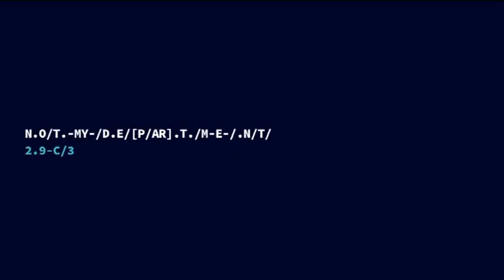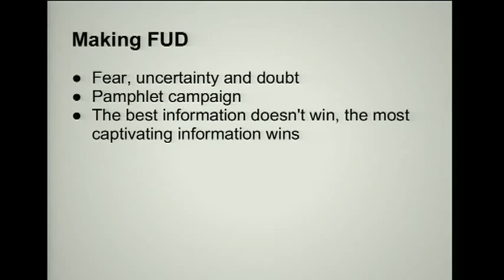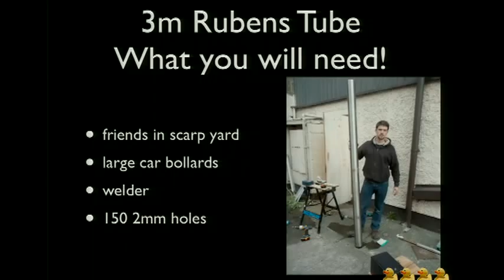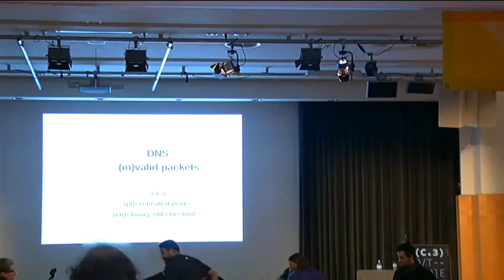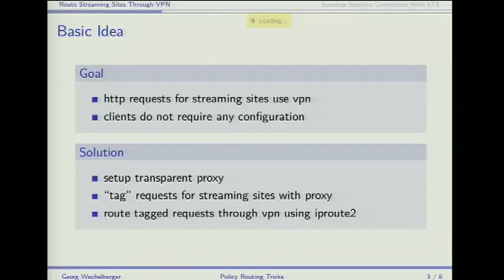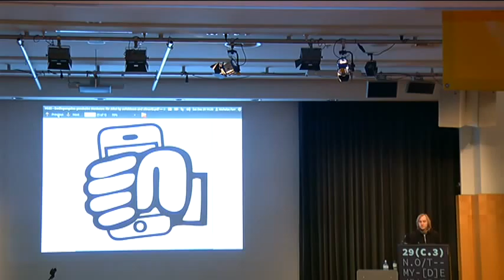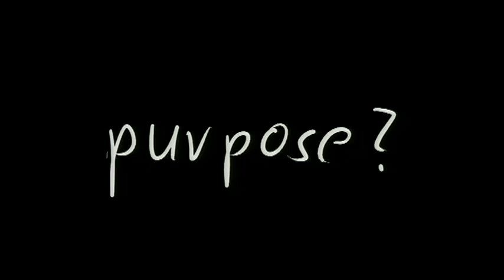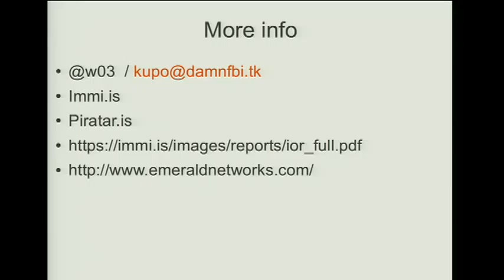29C3 Lightning Talks 2 EN)